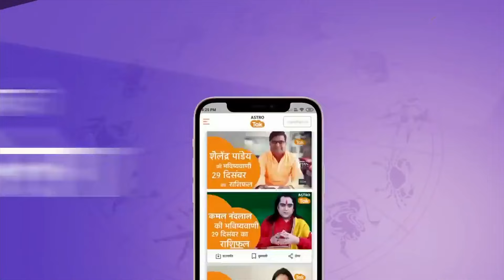मकर संक्रांति के दिन क्या दान करने से पूरी होती है मनोकामना | Astro Tak | Praveen Mishra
Makar Sankranti 2024: पवित्र नदियों में स्नान करने से पापों से मुक्ति मिल जाती है और मोक्ष की प्राप्ति होती है. सबसे उत्तम गंगा स्नान होता है. यदि संभव ना हो तो इस दिन घर पर ही पानी में गंगाजल मिलाकर स्नान करें और घर में भी छिड़काव करें. इस दिन काले तिल, गुड़ की चीजों का दान करने से शनिदेव और सूर्यदेव का आर्शीवाद दिलाता है. तो ऐसे में आइए ज्योतिषी प्रवीण मिश्र जी से जानते हैं कि, मकर संक्रांति के दिन क्या दान करने से मनोकामना पूरी होती है...